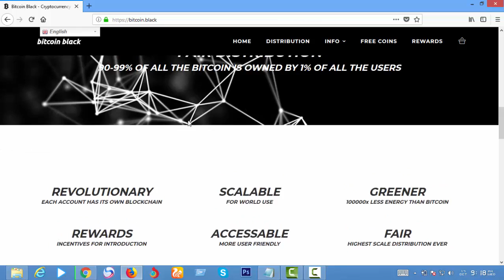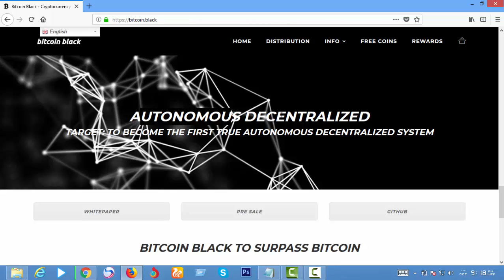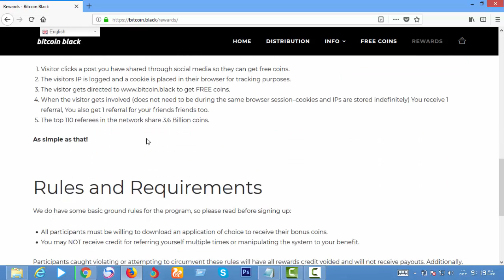Get 3600 free coins $36usd value Bitcoinblack Bangla review October 2018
Get 3600 free coins $36usd value । Dont miss ।  Bitcoin black  Bangla review October 2018

bitcoin earn    ico airdrop    bitcoinblack  earningwaytricks
bitcoinblack  earn bangla
bitcoin earning tricks
bitcoin black earning ways
bitcoin earning site
bitcoin  black earning